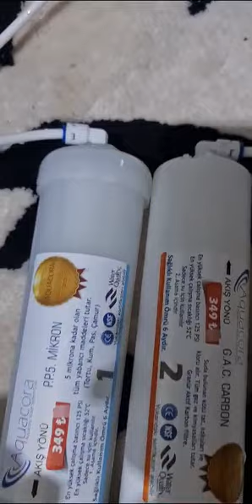15 Haziran 2024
‎Aquacora Su Arıtma Cihazları kişisinden video